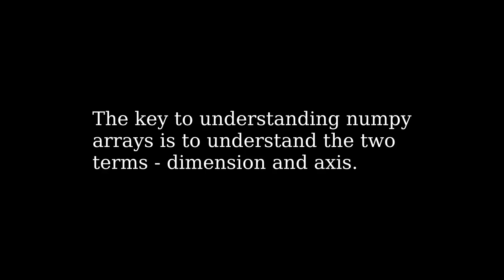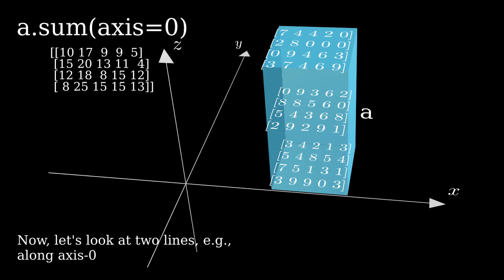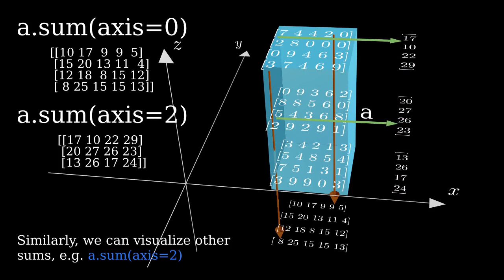Numpy Array - Sum, Axes and Dimensions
Let's see what does it mean to sum a numpy array along different axes.